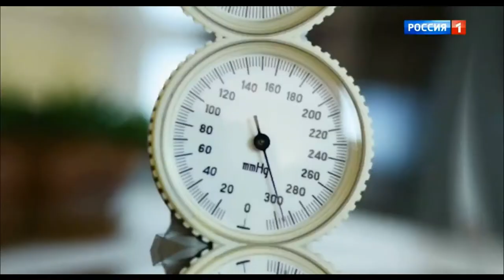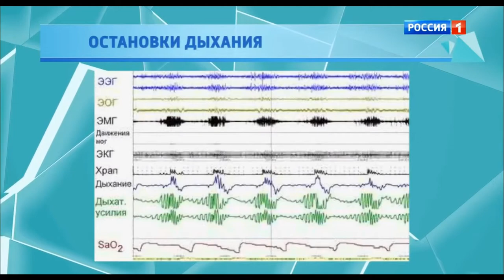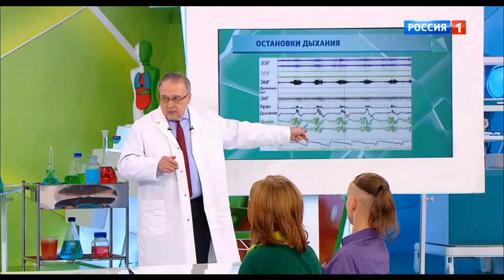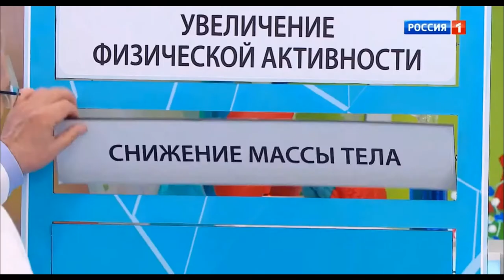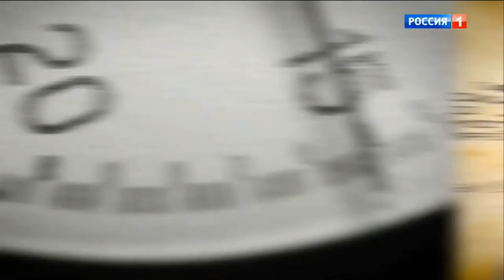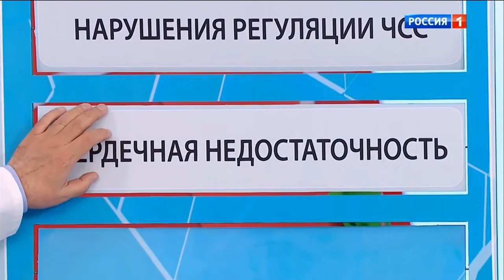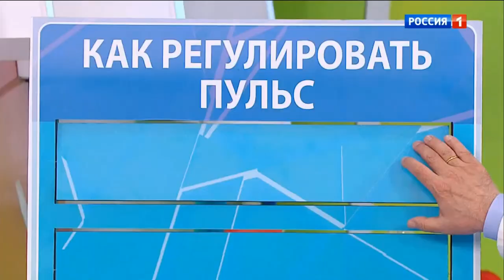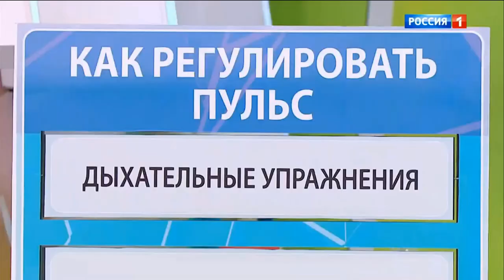A. KALASHNIKOV. РОССИЯ-1. "О САМОМ ГЛАВНОМ" (ОКТЯБРЬ 2020)